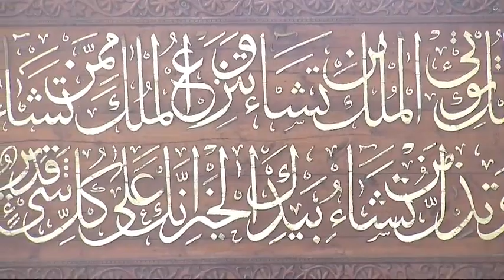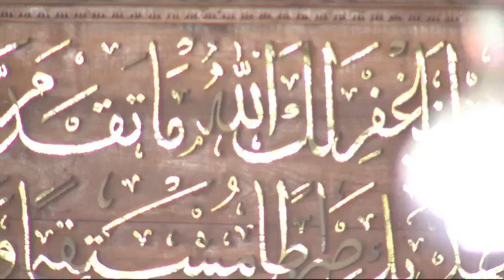Masjidhu Sultan Muhammad Thakurufaanu al auzam gai Kurevey hukuru namaadhu